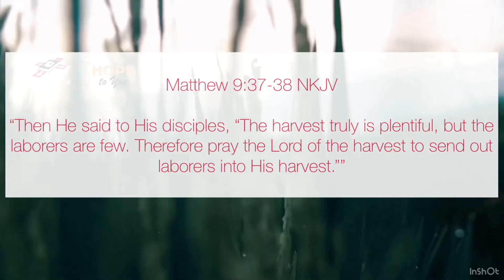Pr Nthabiseng Mahlangu - What Do You See